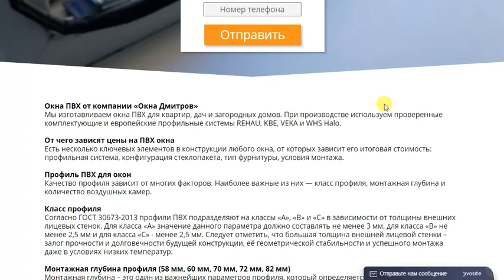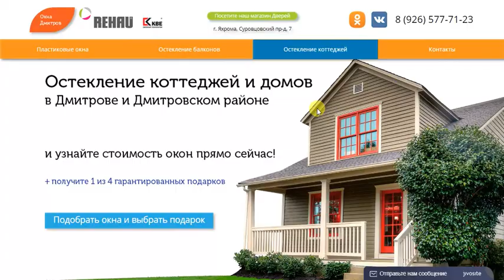Пластиковые окна в Дмитрове